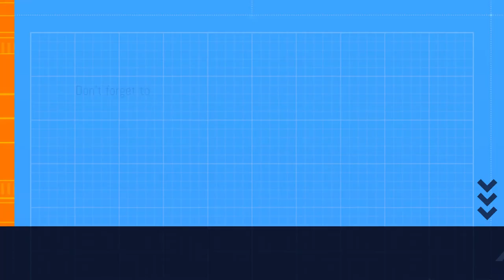ONE PIECE character in Real Life - Samurai Yamaoka Tesshu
The man who stopped the war alone from happening- Yamaoka Tesshu.

Yamaoka Tesshū (山岡 鉄舟, June 10, 1836 – July 19, 1888), also known as Ono Tetsutarō or Yamaoka Tetsutarō, was a famous samurai of the Bakumatsu period, who played an important role in the Meiji Restoration. He is also noted as the founder of the Itto Shoden Muto-ryu school of swordsmanship.